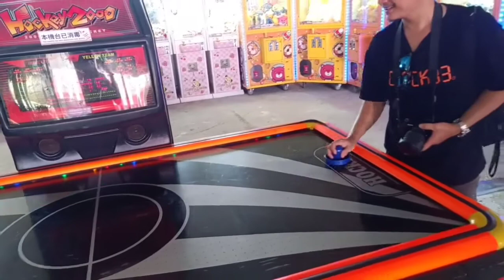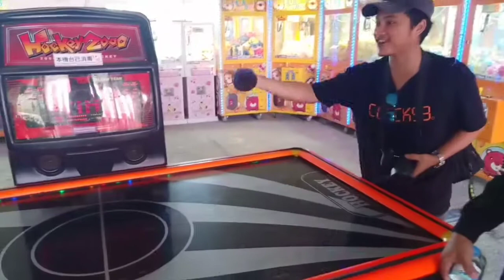Baguashan Changhua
Tonton juga video YouTube saya

Buat temen² yang mau belanja di ONLINE SHOP silakan kunjungi

Biar temen² tau lebih dekat tentang saya silakan kunjungi